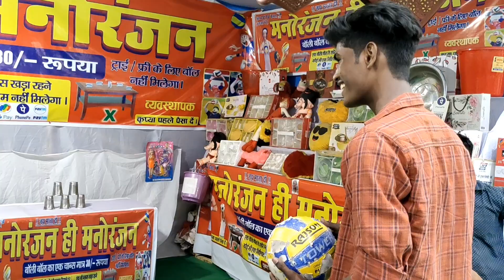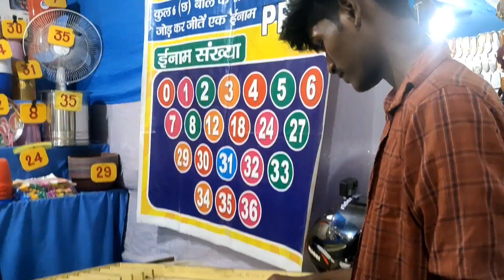💕😍 Gorakhpur Disneyland Mela CM City gorakhpur || with cute girl 💕😍 || cute subscriber 🤩😍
@Gorakhpur ya blogger

Gorakhpur shahar

Yogi Adityanath ka shahar

yah Gorakhpur ka shahar

power off Yogi Adityanath

CM City Yogi Adityanath Ke Shahar Mein Disneyland Mela

power of police Disneyland